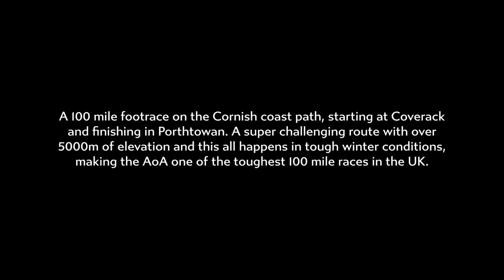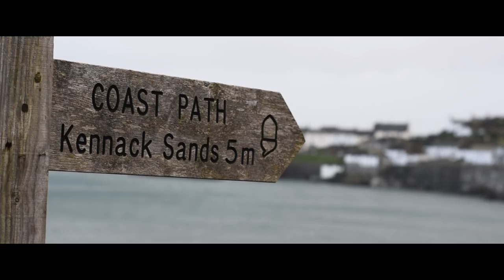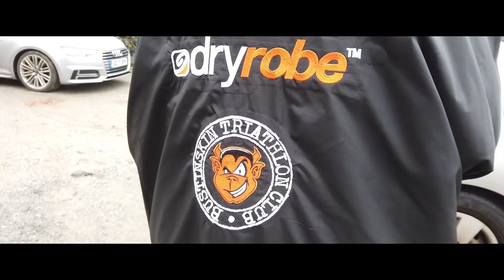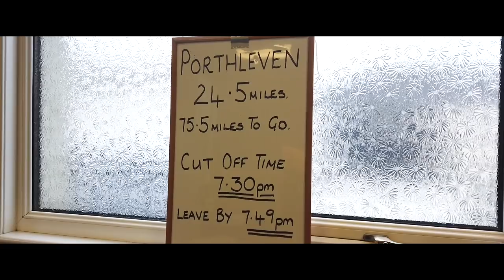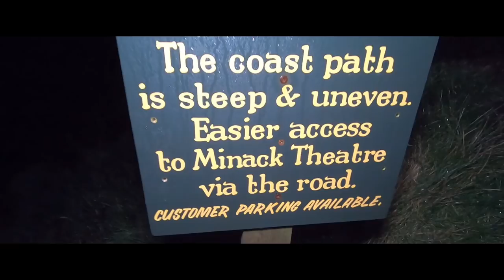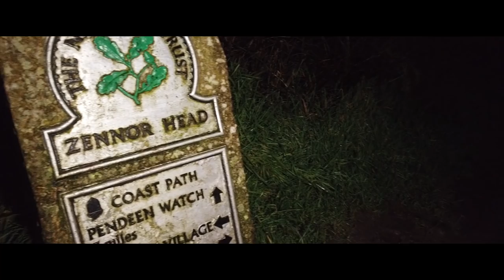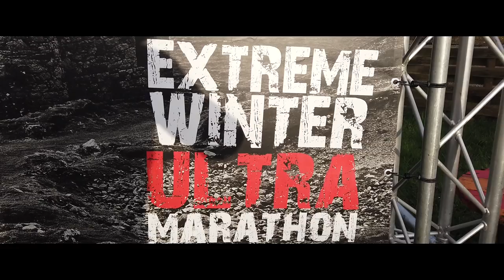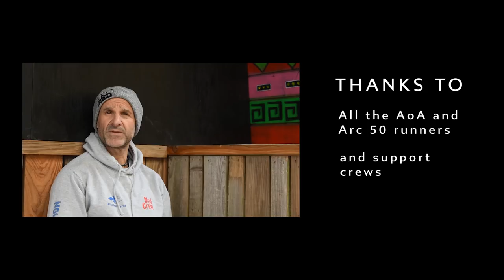THE PIRATE | The Raidlight Arc of Attrition 2020 | Run4Adventure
So who is the “Pirate”?
Steve Wyatt is a very talented Ultra runner from Cornwall. He’s a bit of an enigma, he doesn’t train a lot and he doesn’t race that often but he has a close bond with one of the hardest 100 mile foot races in the UK!

The Raidlight Arc of Attrition is a super challenging 100 mile coast path race down in Cornwall. It’s run in winter conditions and has a big DNF rate. The race has been run 5 times and Steve has won/joint won 4 of them and finished 2nd in the other!
This really is an awesome achievement on such a tough race.
We took the cameras along this year for the sixth running of the AoA to follow the Pirate through the race to see if he could be triumphant once again and gain his 5th victory in this grueling winter ultra 😀

We really hope you enjoy the video, we’ve put a lot of hours into this one that’s for sure!! 🎥